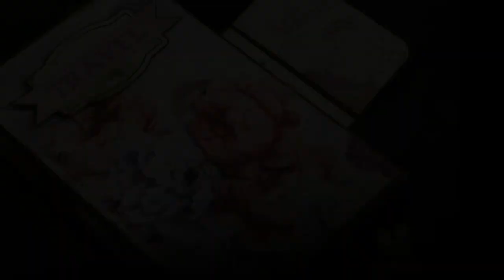Photo Folio - Bob n Betty Decoupage Specialty Papers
A Photo Folio designed by Sampada Srivastava with Decoupage Specialty Papers